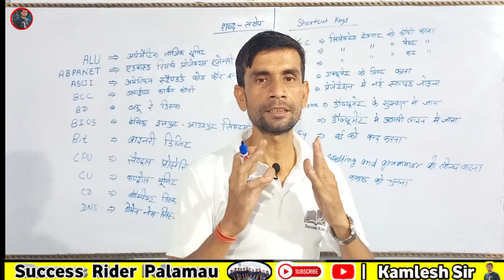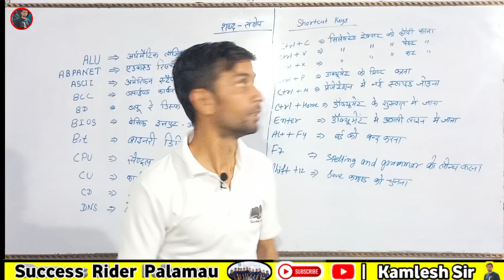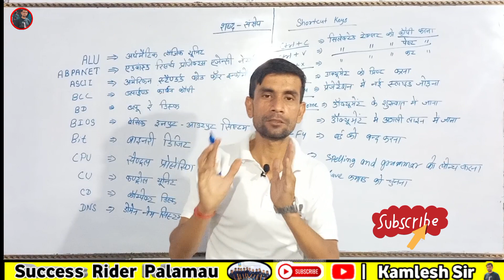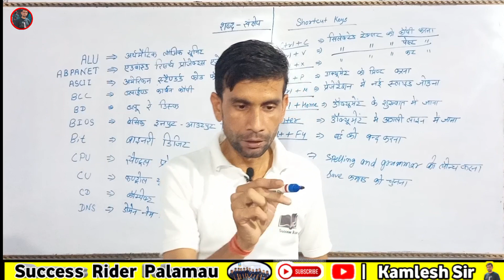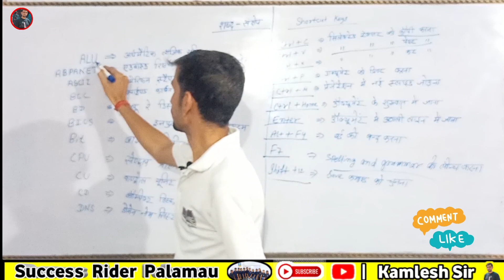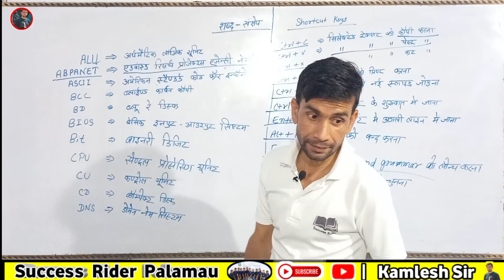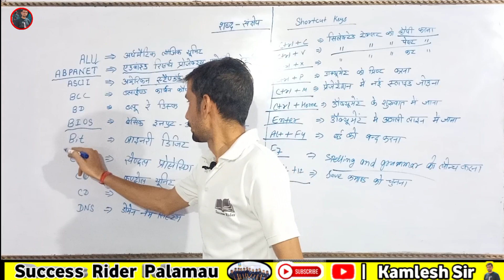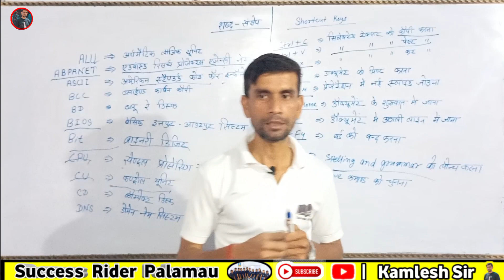computer 🖥️ शब्द संक्षेप एंव Short_cut_key By kamleshsir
computer keywords,
computer keywords in telugu,
computer key words in kannada,
computer science keywords,
computer mein keyboard,
computer ke keyboard,
computer terms in tamil,
computer terms in spanish,
keywords of computer,
questions computer,
computer short keywords,
computer science terms,
computer terms that sound dirty,
computer technical terms,
use keyboard shortcuts,
use the keyboard,
know about computer keyboard,
computer terms word scramble,
computer keyboard functions explained,
computer information keyboard,
computer keyboard all keys,
computer keyboard short form,
1$ computer,
3 computer,
32 keyboard shortcuts,
useful computer shortcut keys,
what is keyboard shortcuts,
all shortcuts of computer,
all about computer keyboard,
all about computer keys,
computer of shortcut keys
computer short key use,
computer short key full form,
computer shortcut keys a to z list,
computer shortcut keys drawing,
computer shortcut keys diy,
computer shortcut key delhi police hcm,